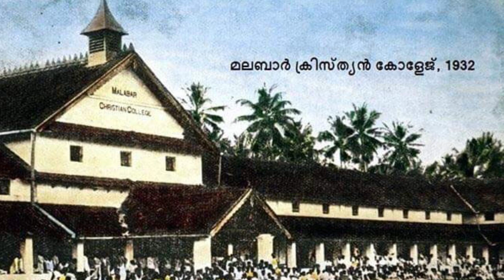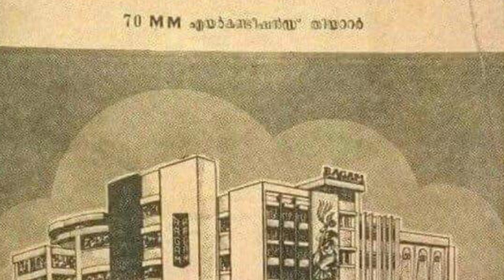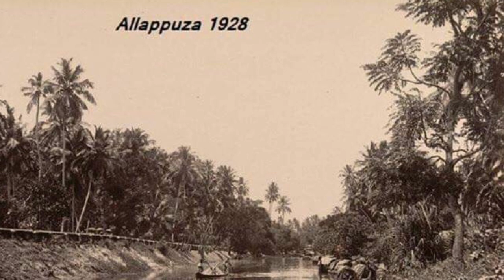കേരളത്തിലെ ആദ്യത്തെ ബസ് സ്റ്റാൻഡ് കണ്ടിട്ടുണ്ടോ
1908 le കോഴിക്കോട് റെയിൽവേ സ്റ്റേഷനും ഒർജിനൽ ആനവണ്ടിയും എല്ലാം കണ്ടോളു